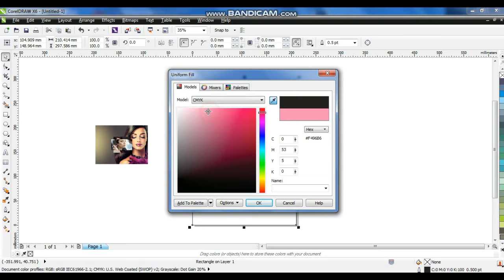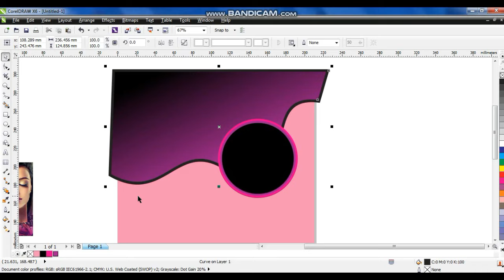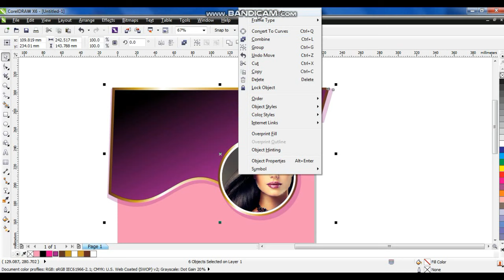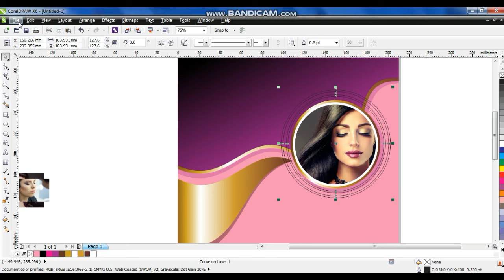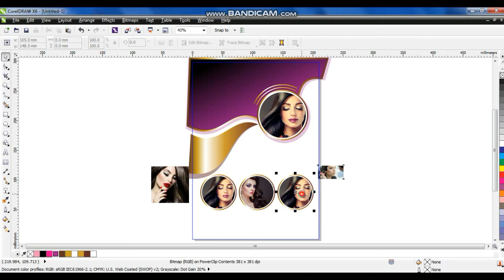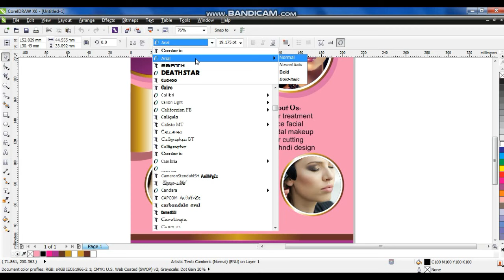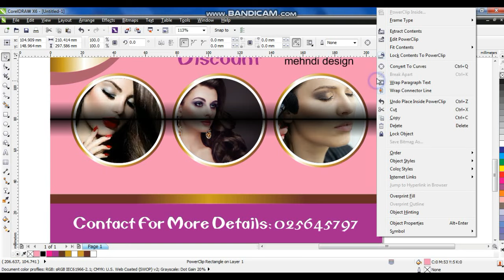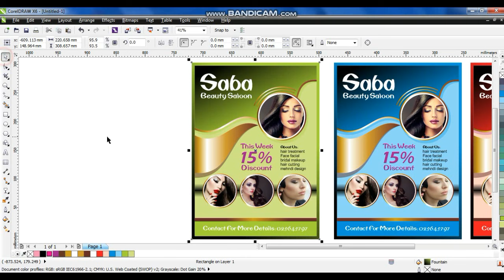How To Create a Beauty Salon Flyer Design In CorelDraw Tutorial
hair salon templates

beauty parlour poster design

beauty parlour banner design psd

ladies beauty parlour flex banner design

beauty salon posters and banners

beauty parlour name board design Hot Chilli Sauce Product Advertising Ads Design Tutorial Using Coreldraw - Ahsan Sabri

Hot Chilli Sauce Product Advertising Ads Design Tutorial Using Coreldraw - Ahsan Sabri